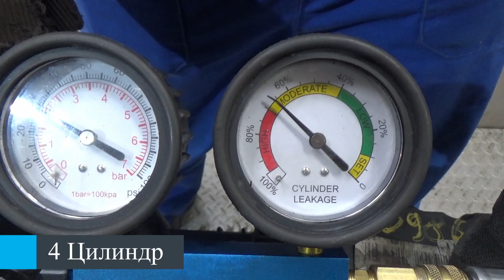Двигатель Hyundai D4HA для ix35/Tucson 2010-2015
Описание двигателя Двигатель Hyundai D4HA для ix35/Tucson 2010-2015
2.0Л. 16V ДИЗЕЛЬ ТУРБО 142441МЛ. 2010Г. ЕСТЬ ВИДЕООБЗОР ДВИГАТЕЛЯ И ПНЕВМО-ТЕСТА ГЕРМЕТИЧНОСТИ КАМЕРЫ СГОРАНИЯ КОНТРАКТНЫЙ ЕСТЬ СОПРОВОДИТЕЛЬНЫЙ ПАКЕТ ДОКУМЕНТОВ ГТД С ФОРСУНКАМИ И ТНВД D4HA 166F1-2FU00